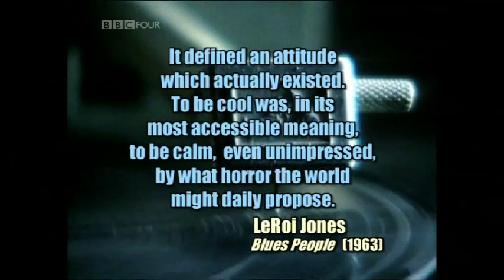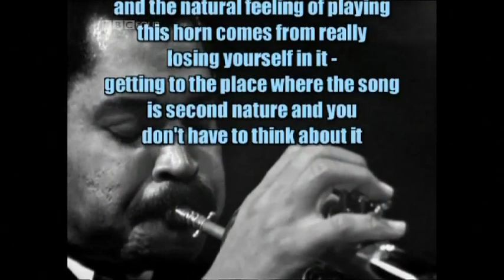COOL 01 Miles Davis, Gerry Mulligan, Milt Jackson, Art Farmer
The first part of an interesting documentary that seeks  out to find a definition of "Cool" This section looks at Jazz musicians such as Miles Davis, Gerry Mulligan, Cab Calloway and Art Farmer. Well worth watching.